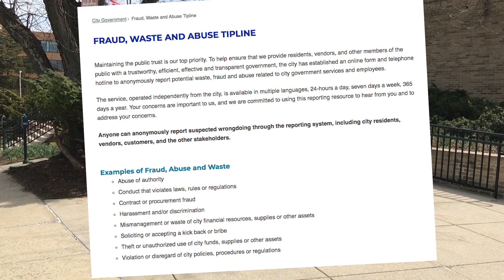Rockville Fraud Tip Line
Rockville now offers easy ways for you to report potential fraud, waste and abuse related to city government services and employees.